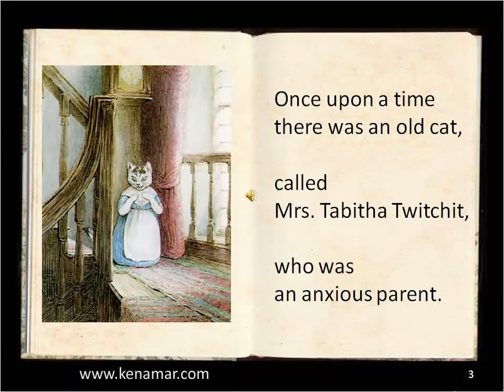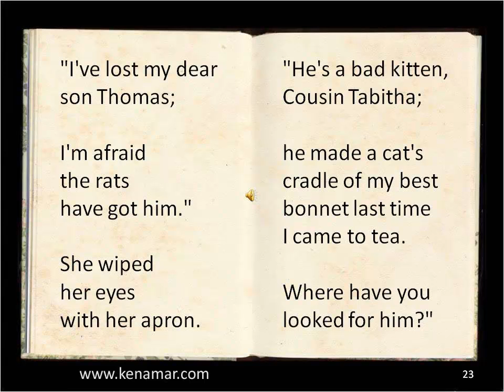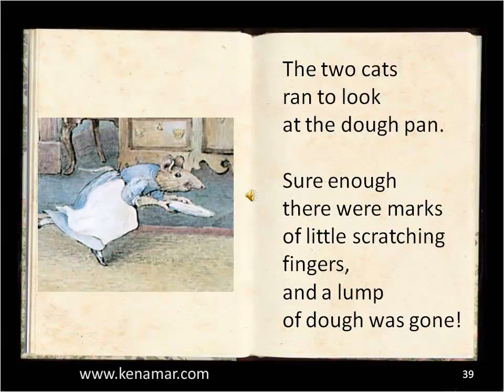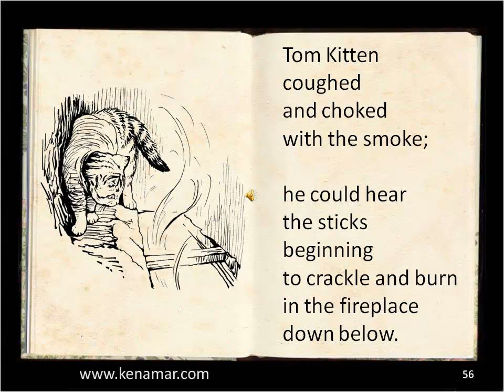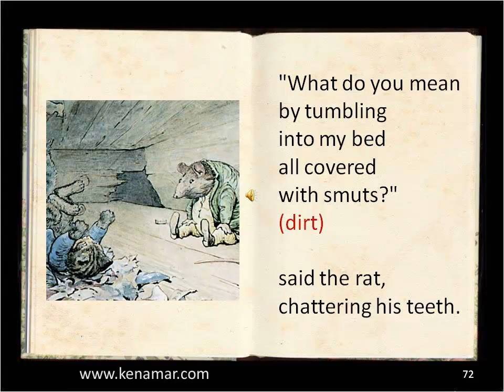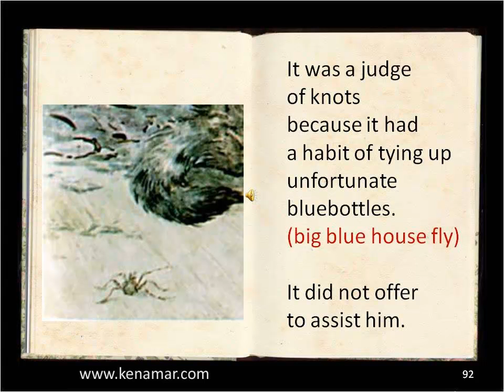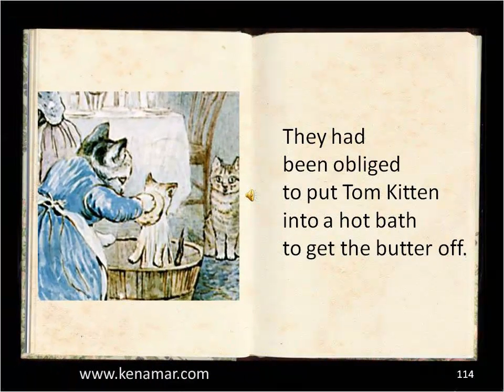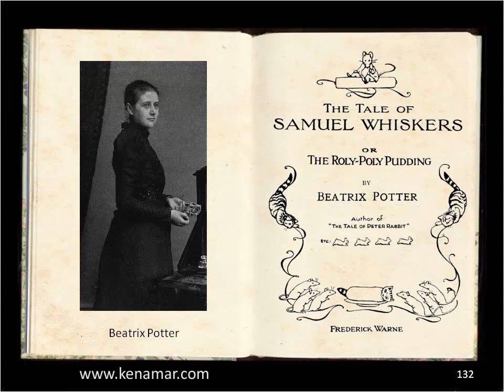Roly Poly Pudding, Beatrix Potter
A Kenamar Videobook